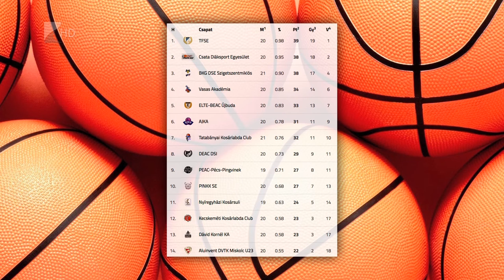Megvan az ötödik NYKS-siker - Kölcsey Tv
Megszerezte ötödik bajnoki győzelmét a Nyíregyházi Kosársuli.

Farkasinszki Gyuláné együttese az Amatőr NB I huszadik fordulójában lejátszott mérkőzésen 64-60-ra verte a DVTK Miskolc U23-as csapatát. Az NYKS vasárnap Kecskeméten lép pályára.